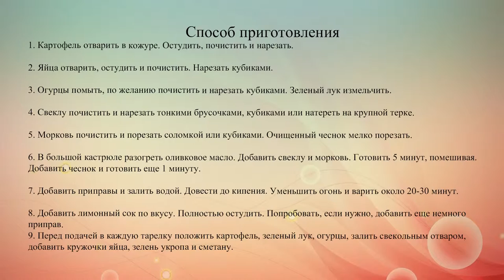Холодный борщ с огурцами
Летом не всегда хочется есть горячий борщ. Приготовь холодный вариант, со свежими огурцами и вареными яйцами.